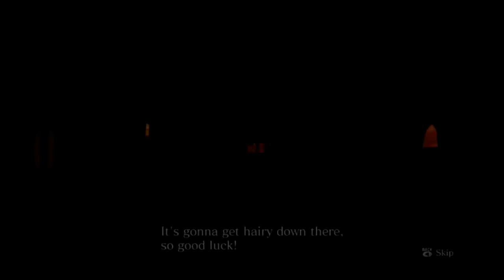Resident Evil 6 - Random Survivors Game